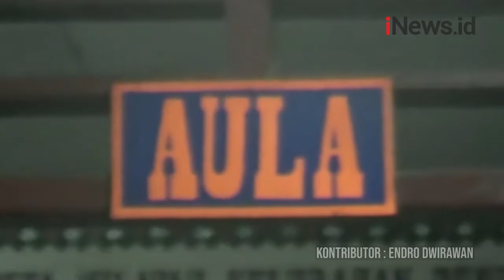Ratusan Warga di Kefamenanu NTT Mengungsi Pascabanjir Bandang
Pascabanjir bandang yang menerjang permukiman warga di Kefamenanu, Timor Tengah Utara, Nusa Tenggara Timur (NTT), sebagian korban mulai mengungsi ke kantor Lurah terdekat dan balai kesehatan Polindes.

Android: inews.id/android
iPhone: inews.id/ios